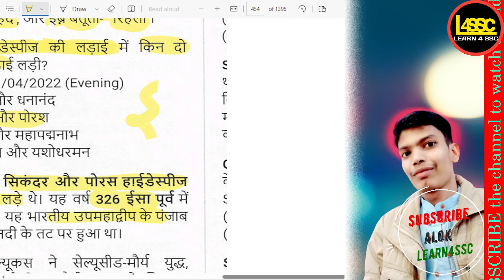हाईडेस्पीज की लड़ाई में किन दो राजाओं ने लड़ाई लड़ी?Which two kings fought in the SSC CGL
writeralok
हाईडेस्पीज की लड़ाई में किन दो राजाओं ने लड़ाई लड़ी?
Which two kings fought in the Battle of Hydaspes?
Hydaspes ki ladai mein kin do rajao ne ladaai ladee?